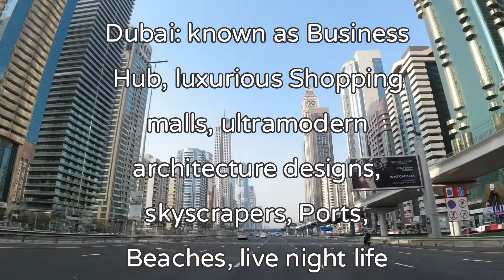Dubai City Quick Tour || Love Dubay || United Arab Emirates